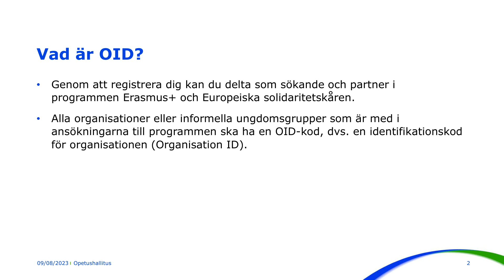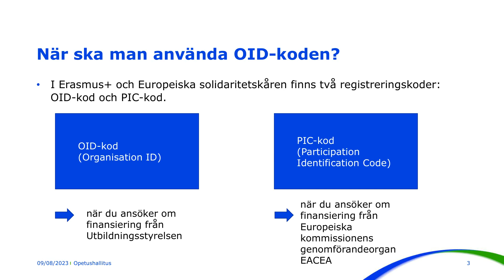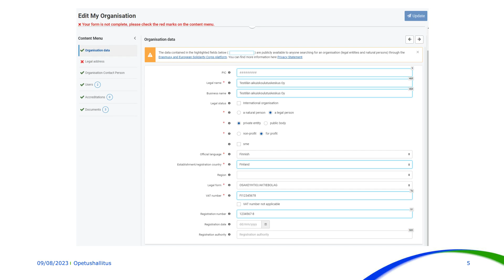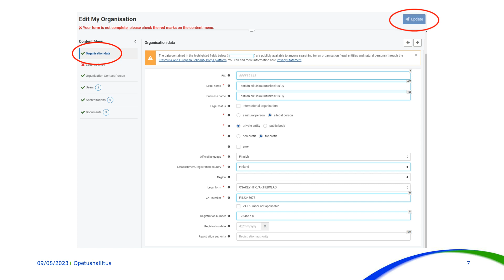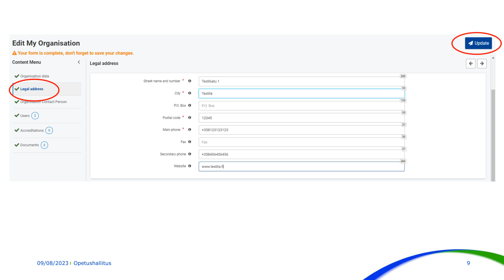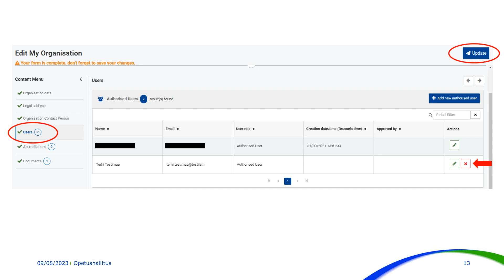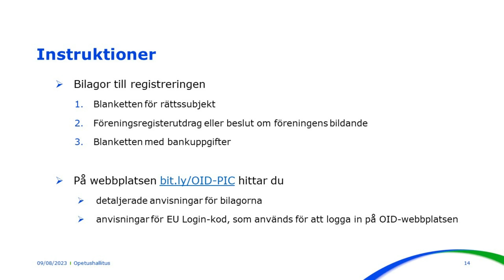Så här uppdaterar du en OID-kod